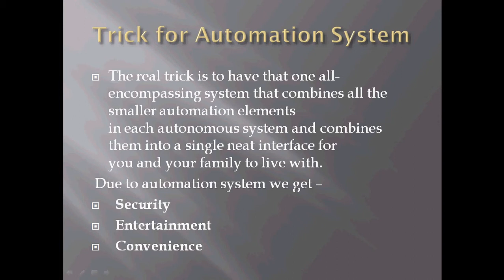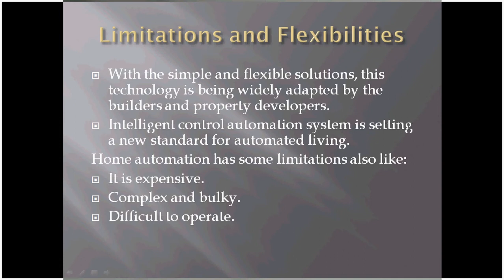Home Automation: A good investment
The modern home has so many automated devices in place, some obvious some not. When you think about it, many facets of technology in your home are already automated like, heating timers, under floor heating in some rooms, security alarm, security cameras, Perhaps your garage door and much more.